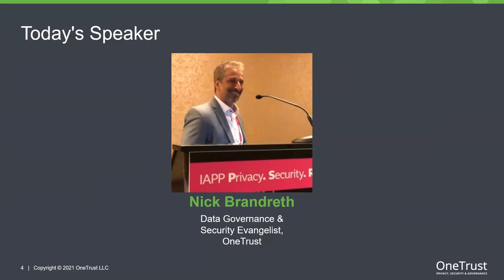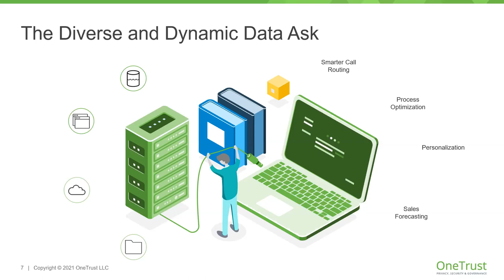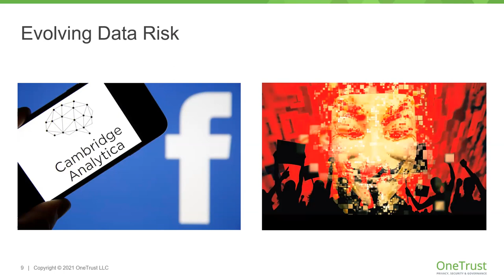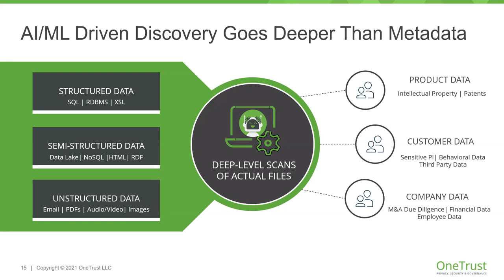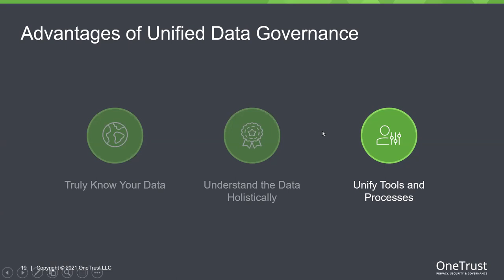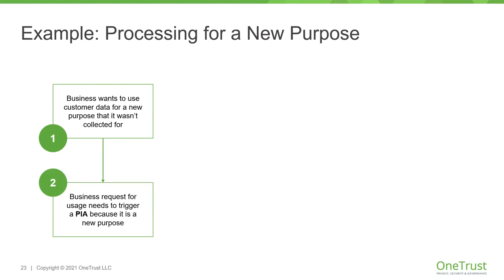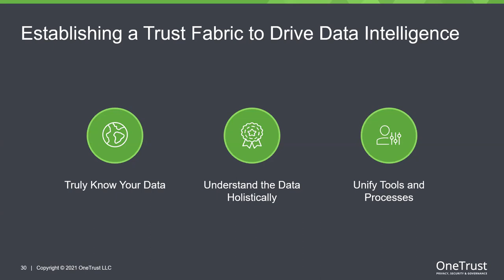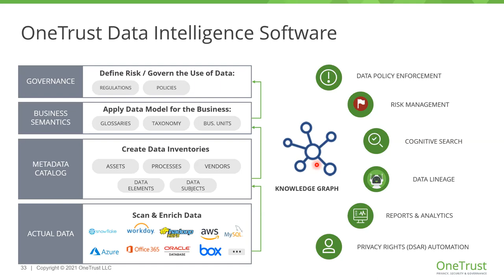3 Steps to Achieving Data Intelligence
Organizations become trusted brands when they include a data strategy that transforms compliance initiatives into data intelligence. Data Intelligence is built upon compliance and extends to the people, processes and technology involved in the use and transformation of data into tangible business value.

In this webinar, we’ll dive into the 3 steps organizations take when building their path to data intelligence:

• Embedding policies into data inventory to control data access, retention, and usage based on the latest regulatory research
• Establishing a unified view into data privacy and security programs that is actionable for compliance and governance teams
• Increasing accuracy and efficiency of privacy and compliance data with automated workflows that leverage AI/ML driven discovery and classification